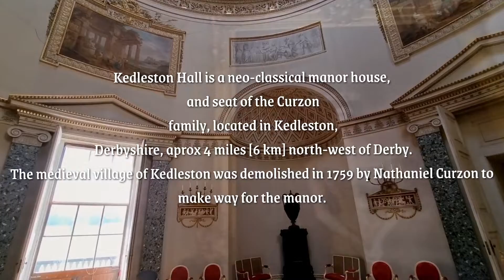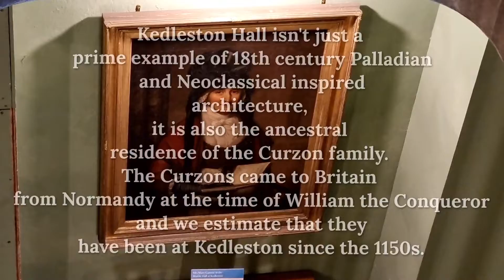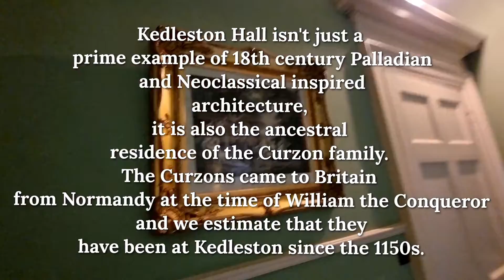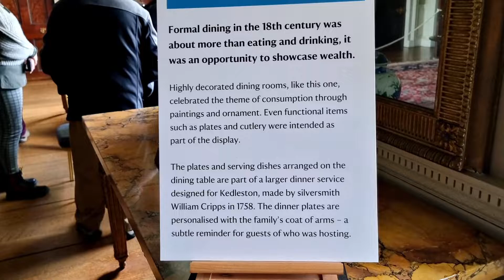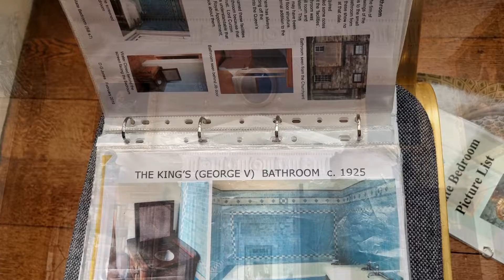inside Kedleston Hall. Derbyshire, England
inside Kedleston Hall in Derbyshire,  England
April 2022